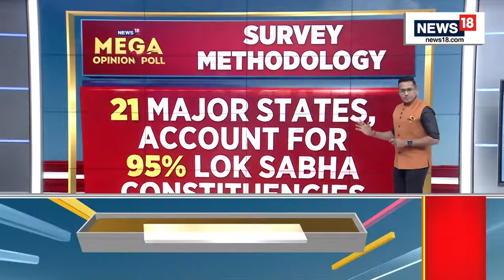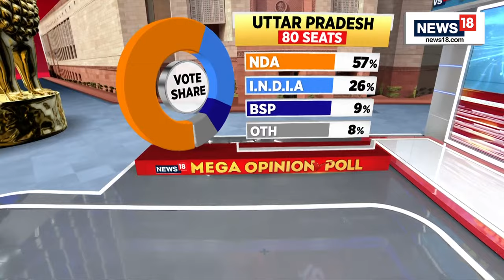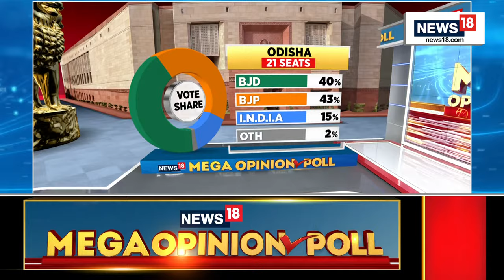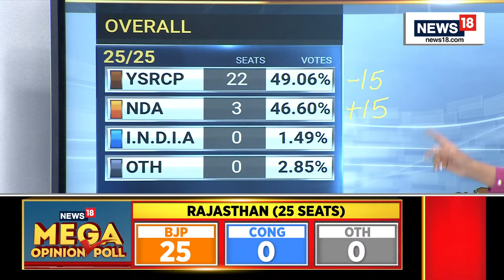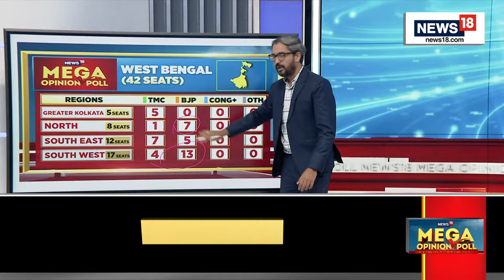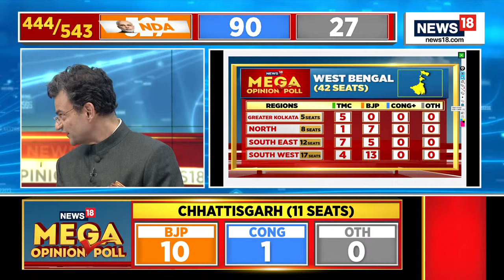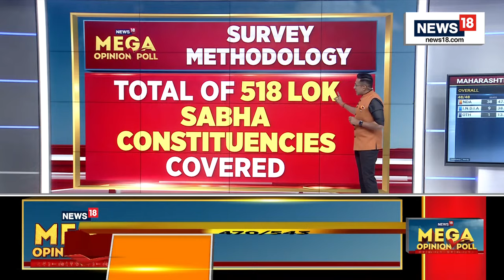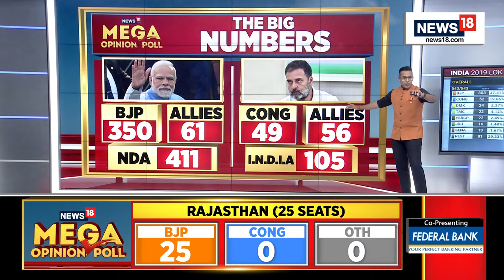Mega Opinion Poll LIVE | BJP's Clean Sweep In Hindi Heartland ? | Lok Sabha Elections 2024 Updates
Will The BJP-Led NDA Uproot The Opposition In Lok Sabha Elections 2024 ?

Tune in to News18 Mega Opinion Poll, the most extensive survey to date on India's upcoming Lok Sabha elections! Delve into the pulse of the nation as we unveil exclusive insights, trends, and predictions for the highly anticipated political showdown. From voter sentiments to regional dynamics, join us as we analyze every aspect of this historic event.

n18oc_live